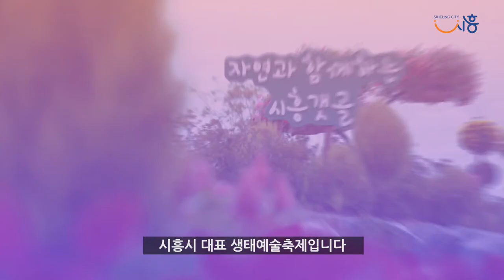[정책브리핑]온ㆍ오프라인‘시흥갯골축제’오는 10월까지 | 경제국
시흥갯골축제가 오는 10월까지 4개월간 개최된다. ‘갯골에서 안부를 묻다, 갯골에게 안부를 묻다’라는 주제로 열리는 이번 축제는 온라인으로도 갯골의 4계절을 만나볼 수 있도록 테마를 구성하고, 온ㆍ오프라인을 병행하며 참여의 폭을 확장했다.

올해 16회째를 맞은 시흥갯골축제는 시흥시 대표 생태예술축제로, 5년 연속 문화관광축제 선정, 7년 연속 경기관광대표축제 선정 등 그 문화예술적 가치를 인정받으며 시흥을 알리는 계기를 마련해왔다.

특히 지난해에는 코로나19로 인한 위기를 랜선축제라는 기획으로 정면돌파했다. 그 결과 15만 명 이상의 방문객, 133만회 이상의 온라인 콘텐츠 노출 등의 성과를 달성하며, 뉴노멀 시대 새로운 축제의 패러다임을 제시했다는 평가를 받았다.

올해 갯골축제는 온라인과 오프라인을 병행하는 하이브리드 방식을 택했다.  코로나 블루로 지친 모두의 마음을 위로하는 의미에서 “갯골에서 안부를 묻다, 갯골에게 안부를 묻다”라는 슬로건 아래 갯골의 4계절과 소금, 갈대, 바람 등 갯골의 4가지 주요 생태테마를 소재로 한 온ㆍ오프라인 프로그램을 알차게 구성했다.

청소년 참여 프로그램인 시흥댄서래퍼싱어는 틱톡(TikTok ver.)을 활용해 진행하고, 어쿠스틱 음악제는 온라인을 통해 유명인과 함께 노래해보는 갯골듀엣송챌린지로 다시 태어난다.

이 외에도 ▲갯골든벨 ▲갯골데일리즈 ▲갯골N행시 ▲갯골창작문예 ▲갯골클래스 ▲갯골동화작가 ▲갯골일러스트 ▲갯골MBTI 등은 온라인에서 시민의 참여로 만들어진다.

오프라인 프로그램도 마련돼 있다. 현장 프로그램으로 운영되는 갯골야행은 밤의 생태공원을 탐방하는 체험 프로그램이다.

오는 9월부터 사전예약자에 한해 인원을 분산해 소규모로 진행할 계획이다. 다만, 코로나19 상황에 따라 일정이나 방식을 유연하게 조정하며 시민 안전을 최우선으로 한다는 방침이다.

갯골생태공원의 한 켠에서 풍경과 함께 어르신들의 추억을 담아드리는 갯골청춘사진관도 열린다. 성별, 사회·경제적 격차 없이 누구나 축제를 즐길 수 있도록 참여자의 폭을 넓혔다는 데 의의가 있다.

고형근 경제국장은 “코로나19 장기화로 관광과 축제 영역의 어려움이 지속되고 있지만, 시흥갯골축제는 형식을 넘어, 장소와 시간의 경계를 넘어 모두가 함께 즐길 수 있는 축제를 만들기 위해 노력할 것”이라며 “오는 10월까지 매월 다른 테마로 다양한 즐길거리를 선사할 시흥갯골축제에 많은 관심과 참여를 부탁드린다”고 말했다.